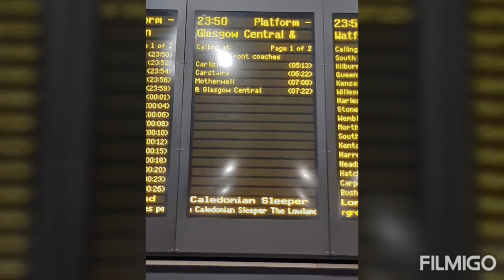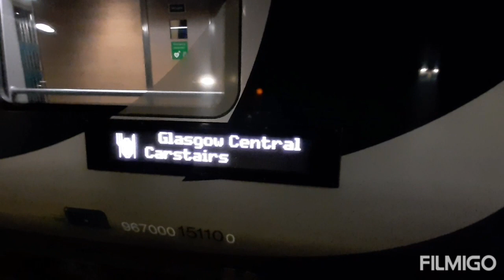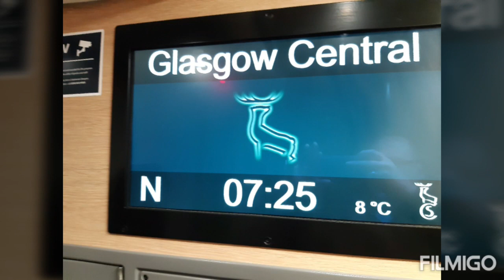Caledonian Sleeper Adventure